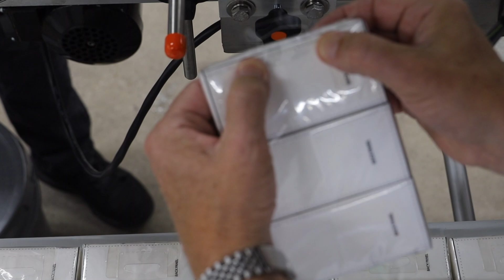Hang Tab Tissue Pack Labeling System - EconoLine Q110